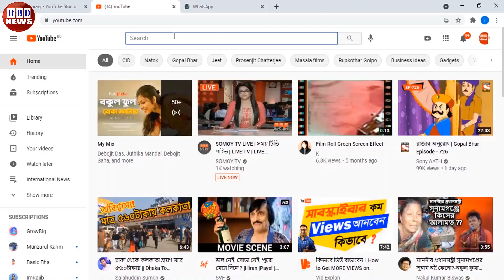গুরুত্বপূর্ণ আন্তর্জাতিক সংবাদ ৩০ জুলাই ২০২১। গুরুত্বপূর্ন বিশ্ব সংবাদ, antorjatik khobor, RBD News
Hi,

News Headline.

keyword.
bd news,
bdnews24 bangla,
bangladesh newspapers,
bangla news,
all bangla newspaper,
bdnews24,
আন্তর্জাতিক সংবাদ,
বিশ্ব সংবাদ,
ইরান,
তুরস্ক,
যুক্তরাষ্ট্র,
RBD News,
আজকের আন্তর্জাতিক সংবাদ,
international news,
আন্তর্জাতিক খবর,
আন্তর্জাতিক সংবাদ today,
সংবাদ আন্তর্জাতিক,
world news bangla,
ইরান আমেরিকা,
পাকিস্থান,
ভারত,
ইরানের আন্তর্জাতিক সংবাদ,
আন্তর্জাতিক ডেস্ক,
আন্তর্জাতিক খবর,
bbc news
news 24,
bd newspaper,
breking news today,
viral news,
top news bd,
hot news,
bangladesh,
probashi news,
probashider News,
RBD News,
bd youtube,
bd youtuber,
all news,
khobor,
bangladesh cricket,
interview,
Internetional News,

* ANTI-PIRACY WARNING *